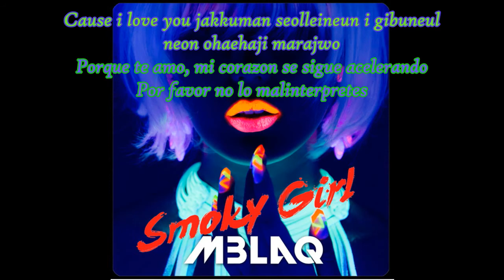MBLAQ - Pretty Girl (소녀) [Sub esp+Rom]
MBLAQ (엠블랙) - Pretty girl [Romanización -Traduccion al español]